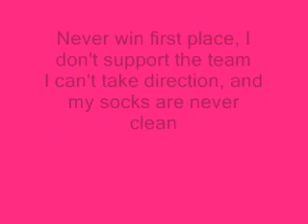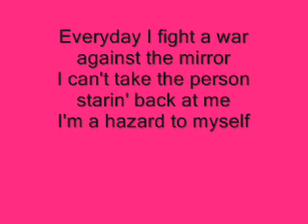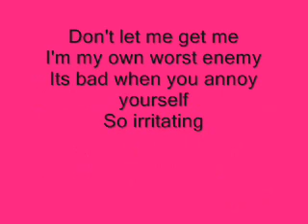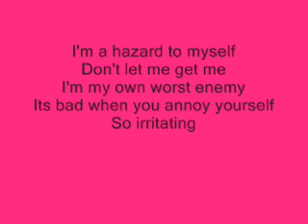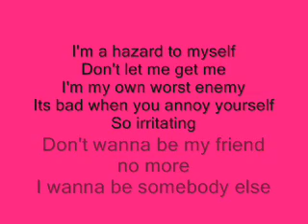Don't Let Me Get Me - Pink with Lyrics!